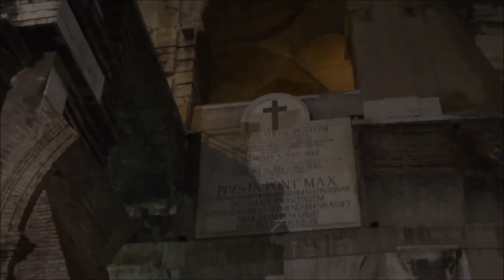GLORIA IN EXCELSIS DEO _ ROMA et Vatican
Vidéo (non profit) réalisée par Adèla Stefanov